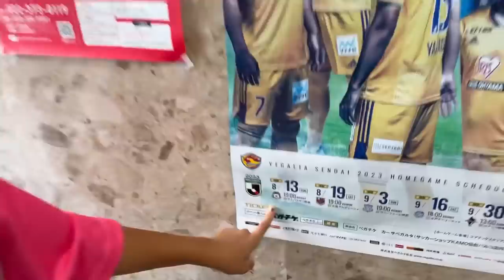【サッカーvlog】ままチャル初顔出し！ベガルタ仙台vsザスパクサツ群馬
かのチャルTV By球蹴人の情報は

かのチャルとぱぱチャルはキーパーグローブのメーカー
【marz】のアンバサダーとして活動しています！

marzさんのオンラインストアはこちら

MTsportsさんのVeoはこちらから※スポーツ用AIカメラ

キャラクター作成、デザインはイラストレーターのhiRomiさんにお願いしました。

曲名
love u